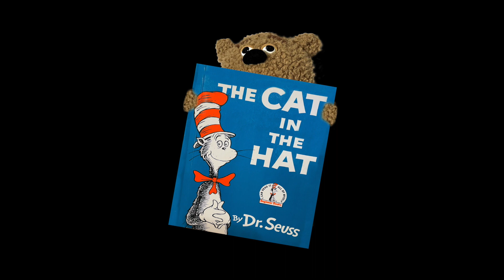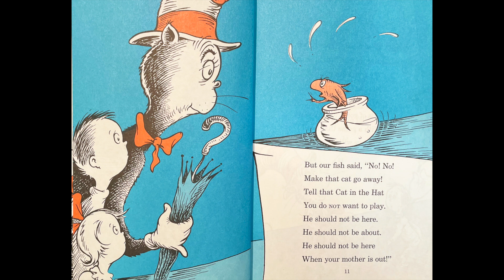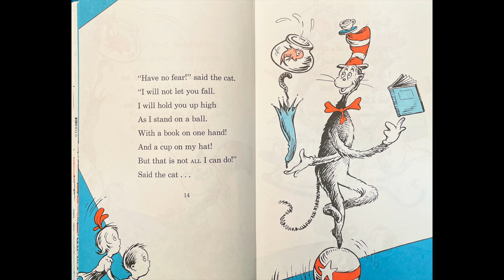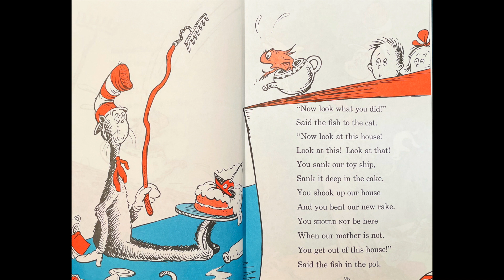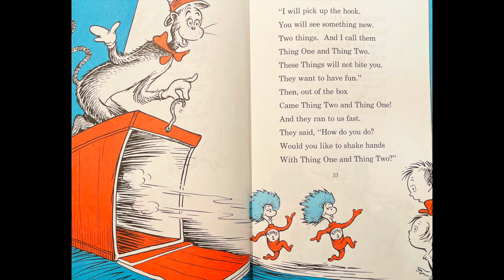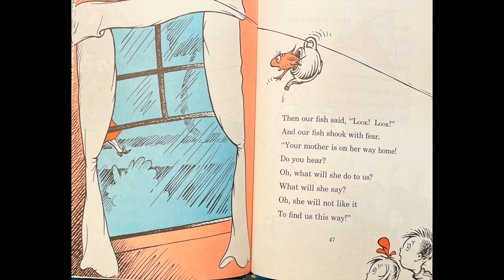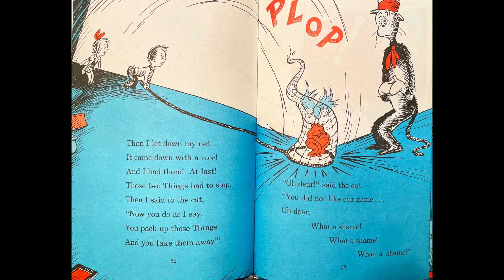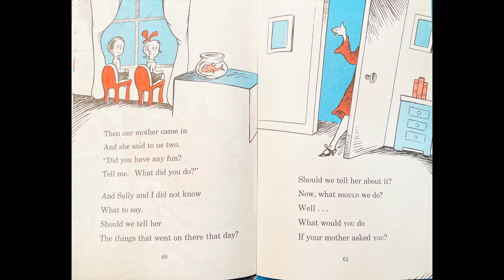The Cat in the Hat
A rainy day. What can we do? A surprise visitor changes everything!